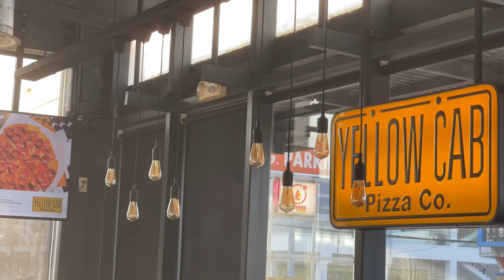YELLOW CAB commercial | Charot 😂 Joe's Pizza Party 🍕 Happy birthday! 4K Vlog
Quick pizza party for Joe's birthday